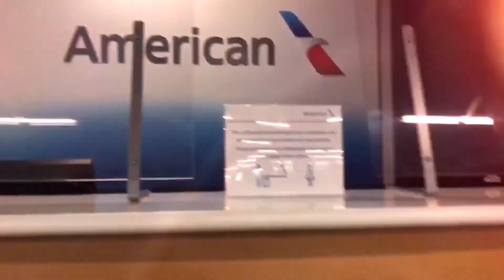Fabulous Las Vegas ( the beauty of Las Vegas Strip at night) | Nevada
Las Vegas, Nevada: a city where oddities don't make you lame, but instead bring you riches and fortune and fame.